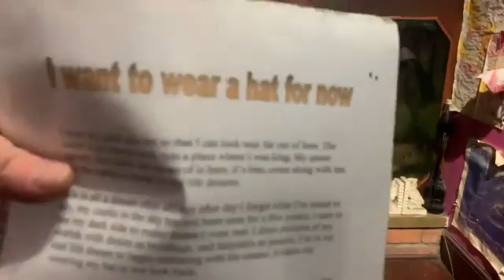I want to wear a hat for now